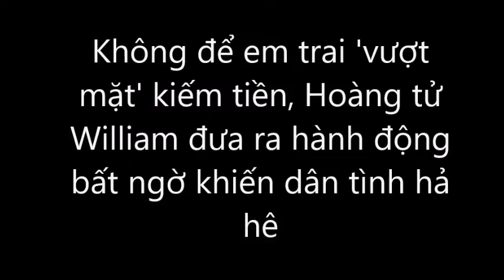🎯 Hoàng tử William 'phản đòn' đáp trả hành động vô lễ của Harry với Hoàng Gia và Nữ Hoàng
🎯 Hoàng tử William 'phản đòn' đáp trả hành ddoonhj vô lễ của Harry với Hoàng Gia và Nữ Hoàng